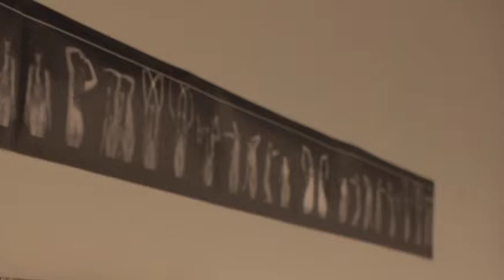Installation 2010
Documentation of an installation done in fall 2010 by Marina Pfenning. Mixed media. Film shot on 16mm hand processed, in camera edited. Photographs shot on 120 film, printed on silver gelatin prints on fiber paper as well as printed digitally archival ink jet.
Special Thanks to Sue Abramson!